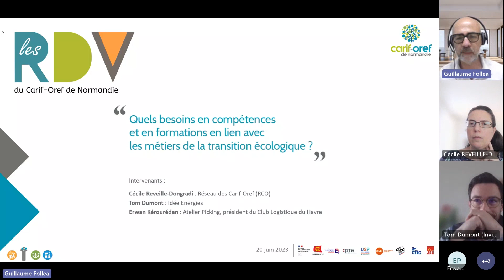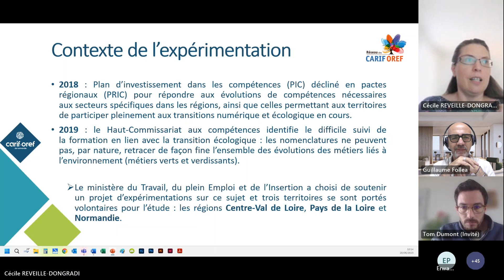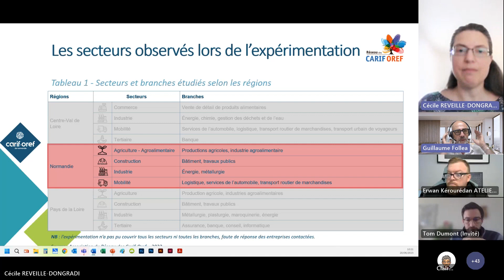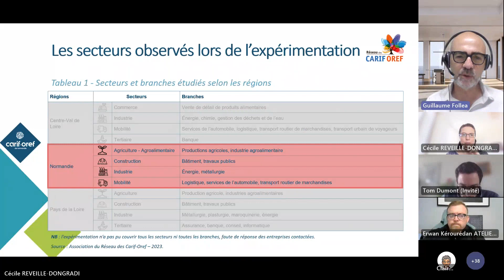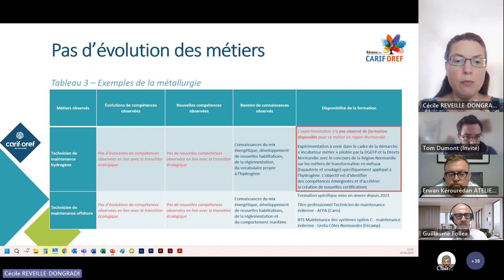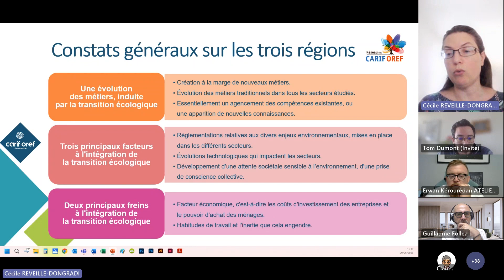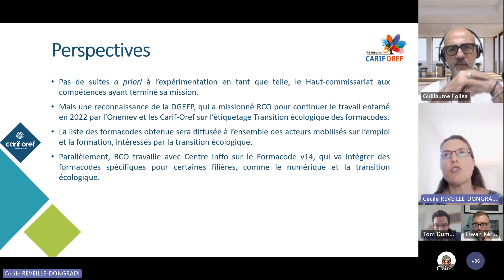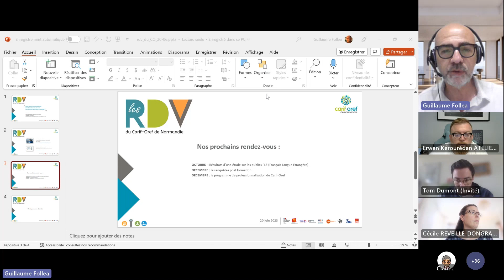Quels besoins en compétences et en formations en lien avec les métiers de la transition écologique ?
Webinaire "Les Rendez-vous du Carif-Oref" du 20 juin 2023.

Les Rendez-vous du Carif-Oref de Normandie visent le partage de connaissances et l’échange autour d’un thème, en prenant appui sur des travaux récents. Ce Rendez-vous est le premier d’une série d’autres éditions à venir et porte sur le thème de la transition écologique et ses impacts sur les métiers et les compétences.

Chapitres :
00:00:00 - Introduction
00:04:47 - Chapitre 1 : Cécile REVEILLE-DONGRADI du réseau des Carif-Oref
00:20:25 - Chapitre 2 : Tom DUMONT de l’entreprise Idée Energies
00:51:06 - Erwan KEROUREDAN de l’entreprise Atelier Picking
01:14:11 - Cécile REVEILLE-DONGRADI du réseau des Carif-Oref
01:39:23 - Conclusion